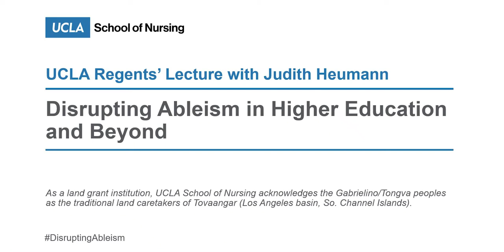UCLA Regents' Lecture with Judith Heumann - Disrupting Ableism in Higher Education and Beyond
Join us for a conversation with Judith Heumann, Andy Imparato and Vivian Haun. Their conversation will focus on disability rights and inclusion along with disability culture and pride. They will discuss how institutions of higher education have embraced disability rights and inclusion. In particular, they will consider how UCLA can be a global leader in disability inclusion.